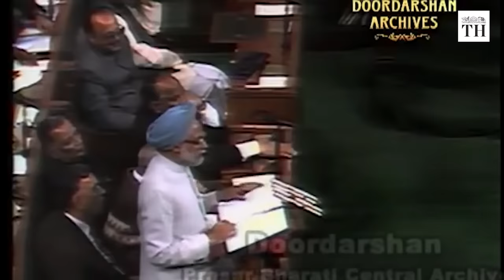75 years of Independence: the India story | The Hindu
Seventy-five years ago, India gained Independence from British rule and went on to become one of the largest democracies in the world

In January 1950, India became a republic. While this was much to celebrate, the India that Prime Minister Jawaharlal Nehru inherited was that of an economy battered by colonial exploitation and the horrors of partition.

The only way for the country, was up.

Well, literally

For a country that started its space program with rocket parts being transported to the launch site on a bicycle and ox carts, it now plans to send humans to space.

We go down memory lane, tracing India’s progress in various fields.

Production: Richard Kujur
Scripting: Gayatri Menon and Kanishkaa Balachandran
Voiceover: Rajashree Das